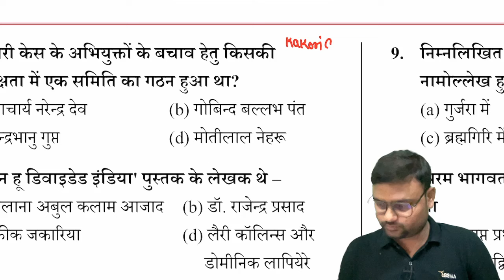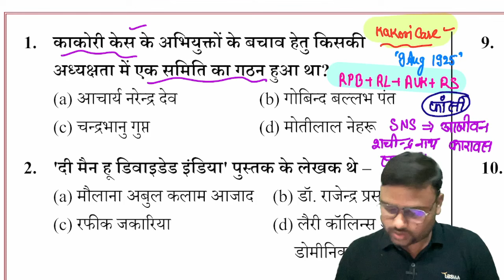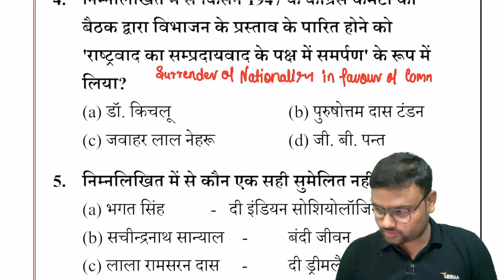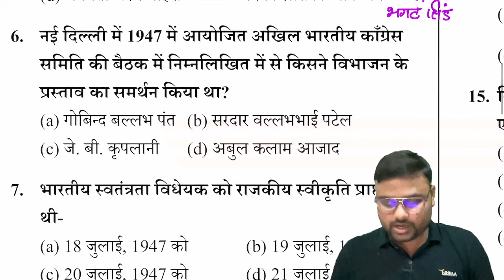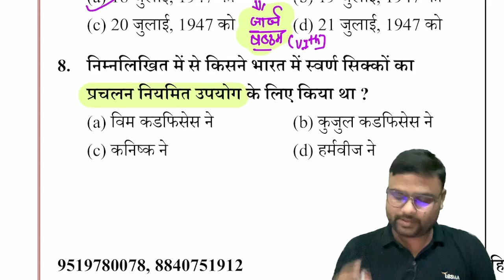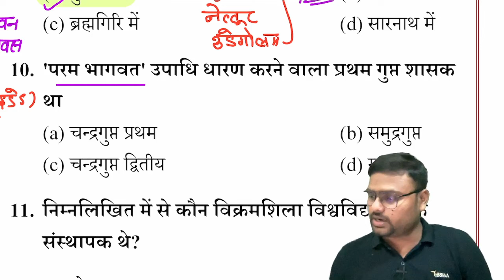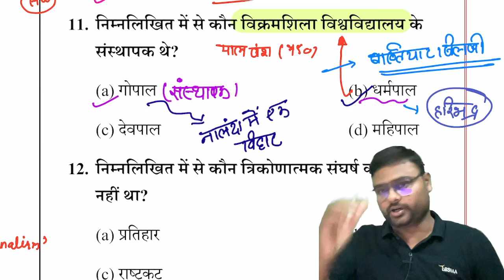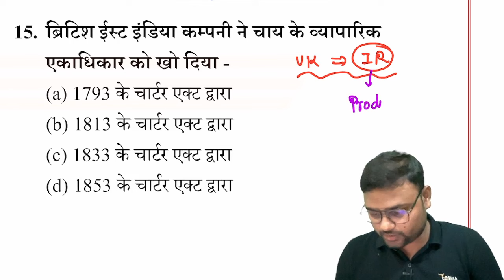UPPSC 2024 के लिए History के PYQs पर Solution सहित परिचर्चा | UP PCS PYQ Series| L4| UPSC HINDI